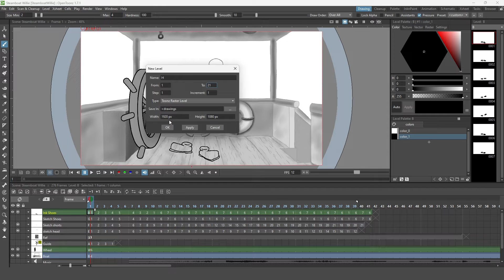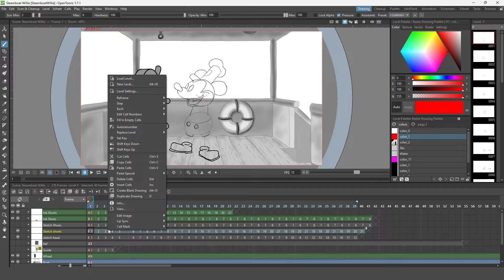Duplicating level timing in OpenToonz - "Paste Numbers"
Here’s a quick tip to duplicate the number of drawings and timing from one drawing level to another. Perfect for creating a level to Ink drawings after sketching them.

The screen recording is taken from my new 10 episode series showing a beginner’s guide to animating a shot in OpenToonz, where I re-animated the whistling scene from Steamboat Willie.

(and get the complete OpenToonz project)

If you liked what you see and want to help out, you treat me a coffee or a Darren Tea ;-)

Discord; for help setting up and using OpenToonz, chat with animators & developers and enter animation challenges. And my other socials: